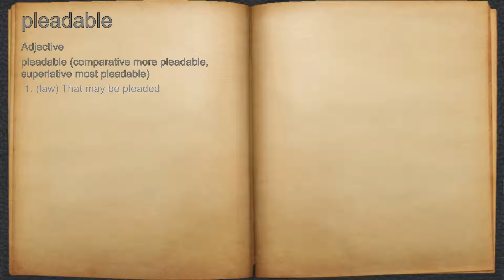What does pleadable mean?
A spoken definition of pleadable.

Intro Sound:
Typewriter - Tamskp